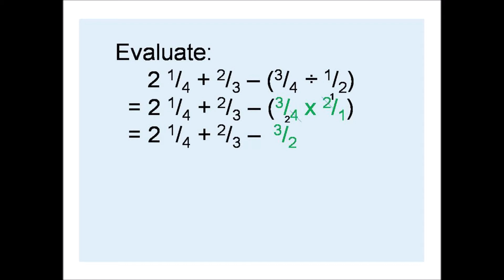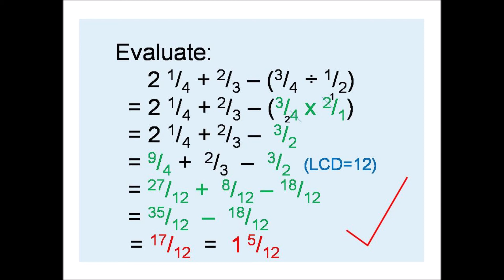Learn Fractions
Learn to do multiple operations with fractions.